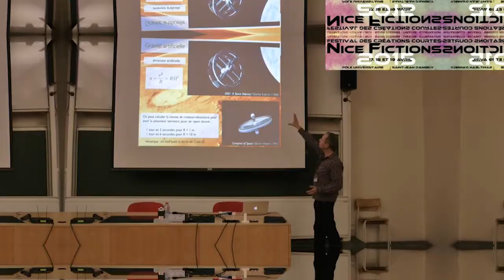Rencontre avec Mame Bougouma Diene de l'African Speculative Fiction Society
Rencontre